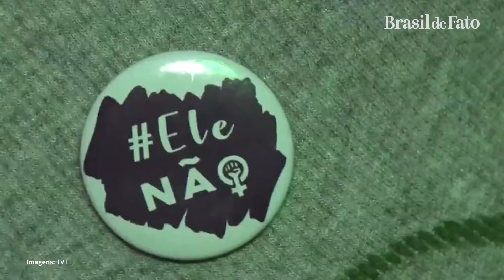Fora Bolsonaro | Oposição aposta em manifestações de 02 de Outubro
Após intervalo de dois meses, um novo grande protesto contra o governo Bolsonaro está marcado para este sábado, dia 2 de outubro. Os organizadores acreditam que as mobilizações em todo o território nacional devem traduzir uma nova fase nas ruas por parte da esquerda, dos movimentos populares e dos demais setores insatisfeitos com o presidente.